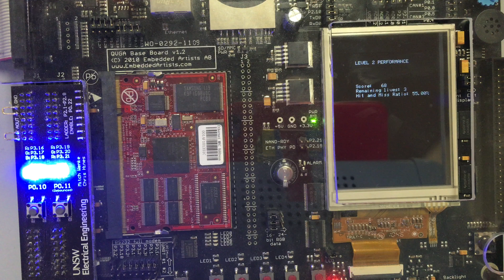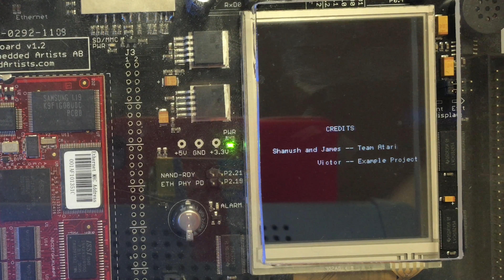Universian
Universian - a Galaxian-style game on the QVGA Base Board (based on the LPC2478).
This project is for UNSW's ELEC2142 Embedded Systems Bonus Lab.